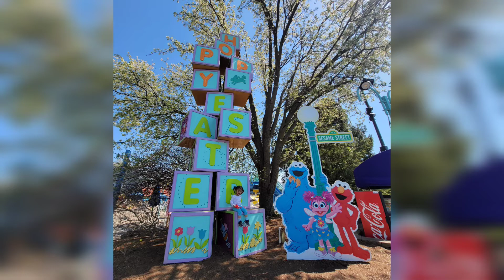Travel Vlog | Sesame Place PA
Musician: @iksonmusic